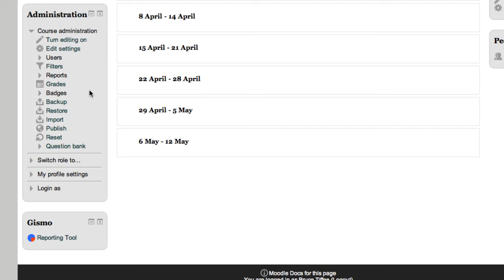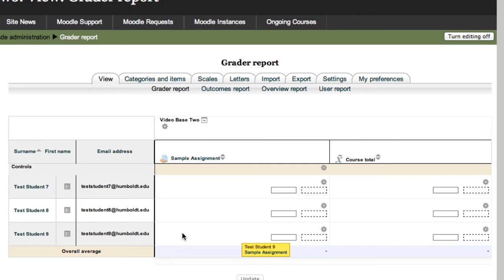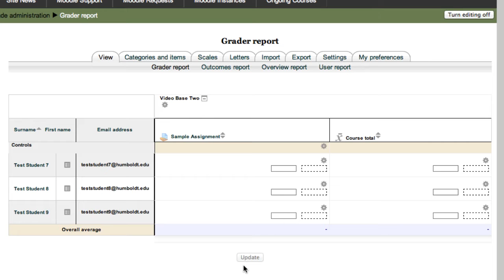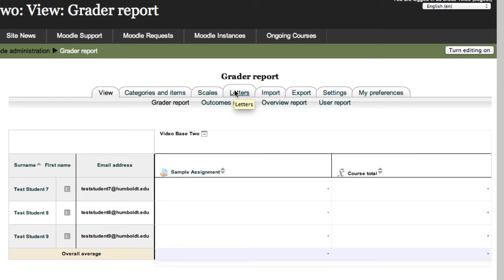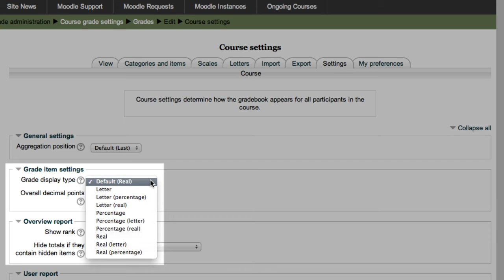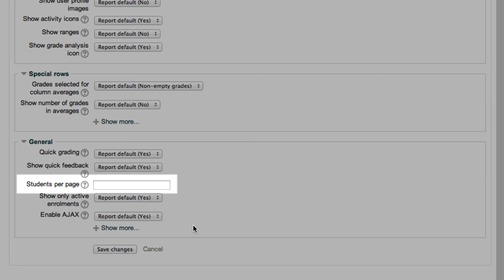Moodle 2.5 Gradebook Video #1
Topics covered: Overview of Gradebook; introduction of new features. Courtesy of Humboldt State University's Information Technology Services.